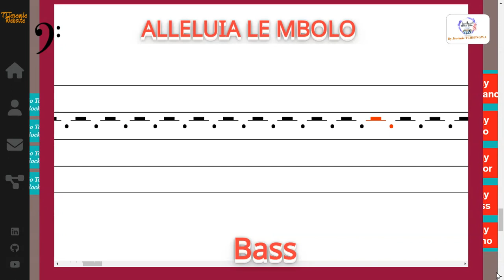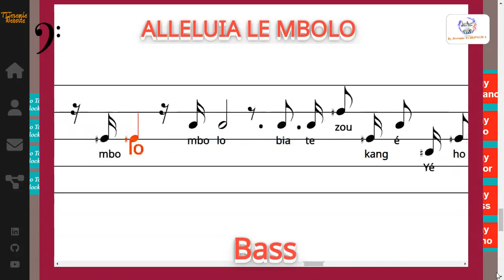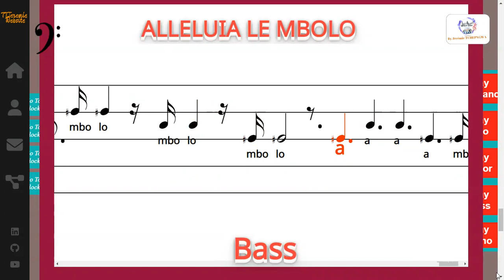ALLELUIA LE MBOLO - Georges SEBA & Choeur Gospel de Paris / Trans: Hilaire PANKUI - Basse